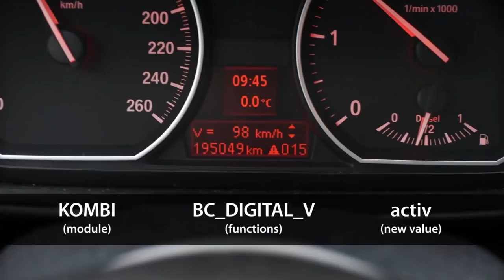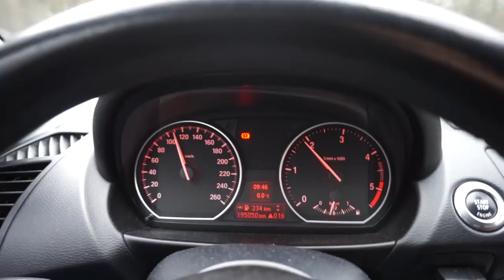BMW coding digital speed display in instrument cluster (E87 E90 E60)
BMW board computer with digital speed function coding instructions for NCS-Expert. This feature will enable additional position in your instrument cluster menu. While browsing through the trip computer you'll find current vehicle speed as you can see in my BMW E87.
Instructions at the bottom of the screen (KOMBI: BC_DIGITAL_V: activ) are for tools like NCS-Expert but this feature can be also activated with 3rd party adapters and software like Carista.